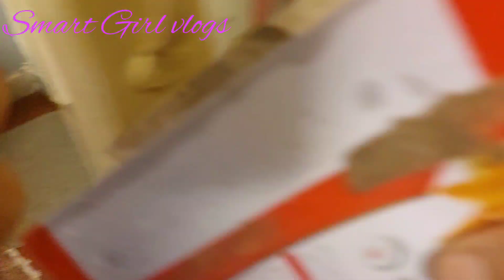come shopping with me 2023//pakistani family vlog//daily routine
daily vlogs pakistani Family vlog come shopping with me travel for some shopping